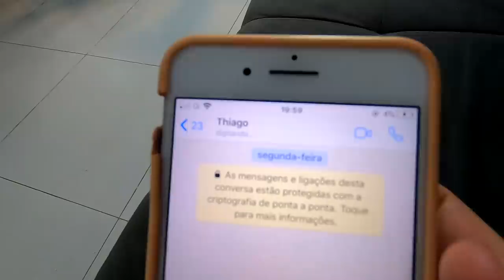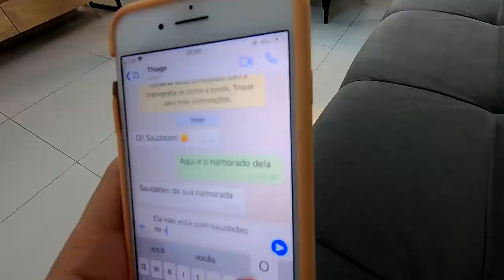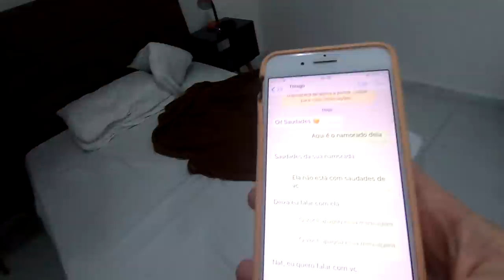MANDEI MENSAGEM PRO EX DA MINHA NAMORADA PELO CELULAR DELA!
Eu peguei o celular da minha namorada quando ela não estava vendo e mandei uma mensagem pro ex namorado dela fingindo ser ela!